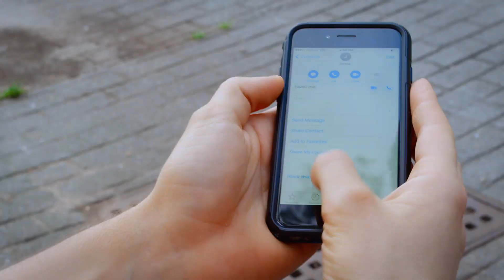Gustavo Pace- REEL